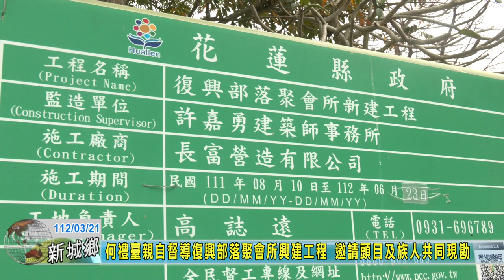20230321 02 何禮臺親自督導復興部落聚會所興建工程 邀請頭目及族人共同現勘